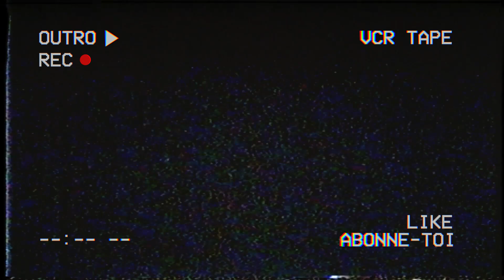Avoir l'ATOUT STAMIN-UP GRATUITEMENT sur MWIII ZOMBIES ! (Tuto Easter Egg Marathon)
► ⚠️ Important ⚠️ ◄

→ 🤓Mes lunette pour protéger mes yeux des écrans (-10% avec le code "FLAPIX")